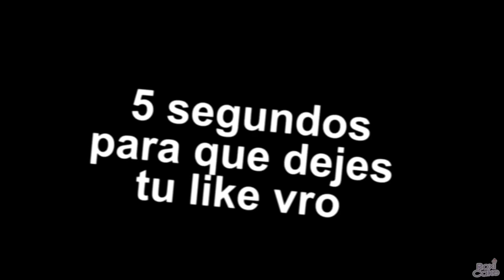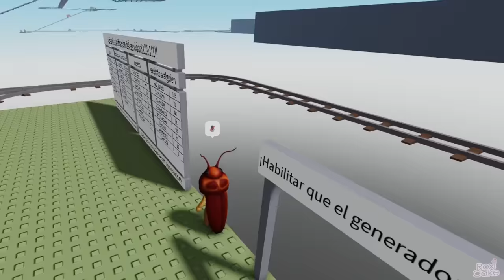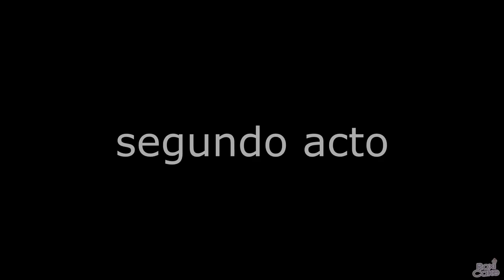CART RIDE AROUND NOTHING MOMENTOS DIVERTIDOS (PARTE 3) (ROBLOX)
Hey tú, espero te guste este VIDEO EN CART RIDE AROUND NOTHING